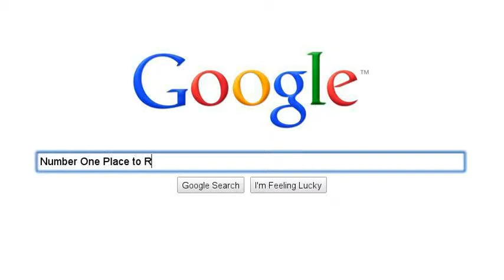Punta Gorda Waterfront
Lots to discover in Downtown Punta Gorda